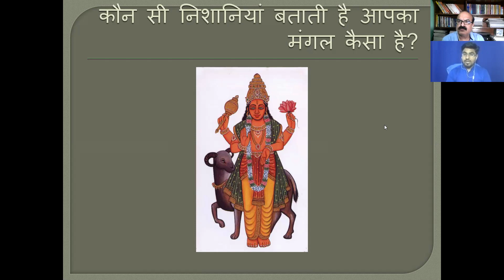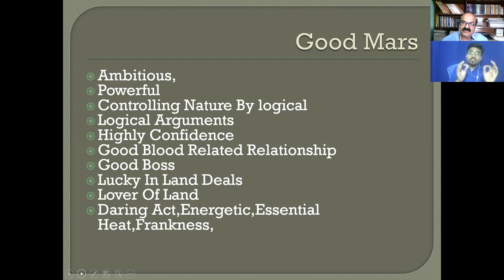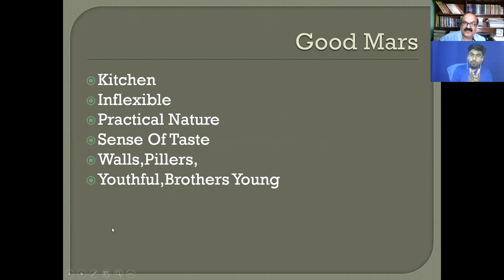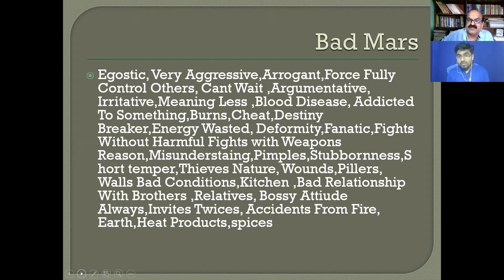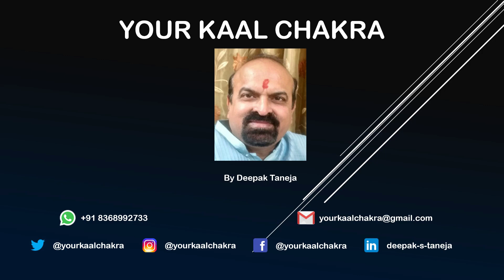MARS IS GOOD OR AFFLICTED IN YOUR BIRTH, आपकी कुंडली में मंगल कैसा है स्वयं जाने, वक्ता सुशांत कश्यप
Sushant Kashyap is a young dynamic astrologer and has discussed a new technique in this video.
Name - Sushant Kashyap
Work experience -Last 4 years In the field of Astrology practice
Aacharya In Vedic Astrology from Zodiac Astro Center Institute.
Vastu Acharya From Guru Praveen Arya Ji.
Vastu Diploma from Bhartiya Vidya Bhawan.
Palmistry Samudrik Shastra From Future point institute.